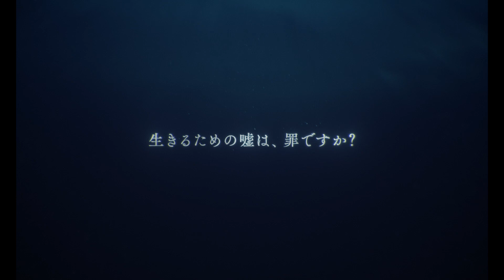主演・真木よう子×監督・今泉力哉×音楽・細野晴臣 映画『アンダーカレント』特報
主演・真木よう子×監督・今泉力哉 映画『アンダーカレント』（10/6公開）の音楽に細野晴臣が決定。その他豪華クリエイター陣が集い手がけた、必見の特報映像。

映画『アンダーカレント』

【ストーリー】
家業の銭湯を継ぎ、夫の悟とともに順風満帆な日々を送るかなえ。
しかし突然、悟が失踪する。途方に暮れていたかなえだったが、なんとか一時休業していた銭湯を再開させる。
数日後、堀と名乗る謎の男が、銭湯組合の紹介を通じて「働きたい」とやって来る。
その日から、住み込みで働くことになった堀とかなえの不思議な共同生活が始まる。友人から紹介された胡散臭い探偵・山崎とともに期間限定で悟を捜しながら、堀と過ごす心地よい時間の中で、穏やかな日常を取り戻しつつあったかなえ。
だが、あることをきっかけに、悟、堀、そしてかなえが閉ざしていた心の深層が、徐々に浮かび上がっていく。
それぞれの心の底流（アンダーカレント）が交じりあったその先に訪れるものとはー。

出演：真木よう子
監督：今泉力哉
脚本：澤井香織、今泉力哉
原作：豊田徹也『アンダーカレント』（講談社「アフタヌーン KC」刊）
製作幹事：ジョーカーフィルムズ、朝日新聞社
企画・製作プロダクション：ジョーカーフィルムズ
配給：KADOKAWA

2023年10月6日（金）全国公開